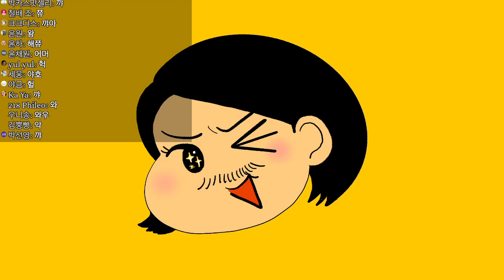[2022.01.03] 새해 첫 라이브✨ 울엄마는 고슴도치!